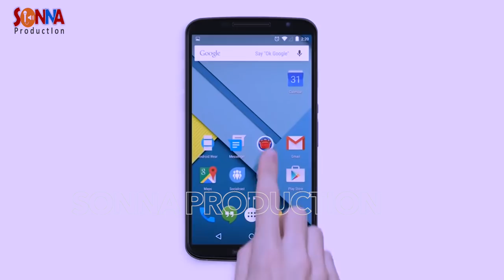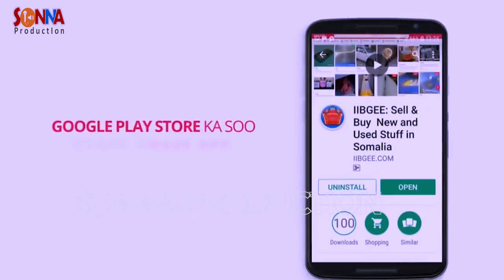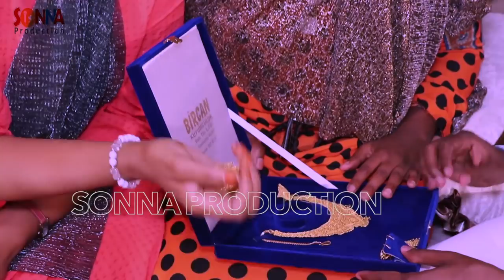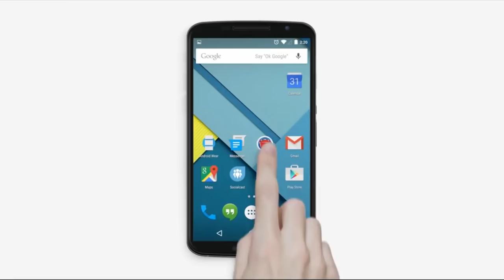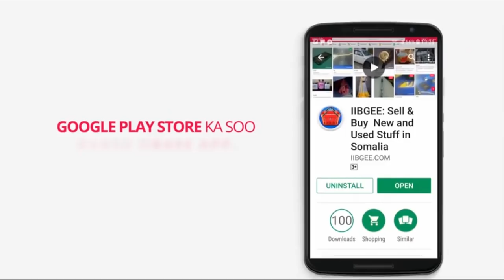FILIMKII JAHWAREER # 5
WAA QEYBTII 5AAD OO AAD U XIISO BADDAN LA WADAAG SAAXIIBKAA ARIGTIDAADANA HOOS KU DHIIBO